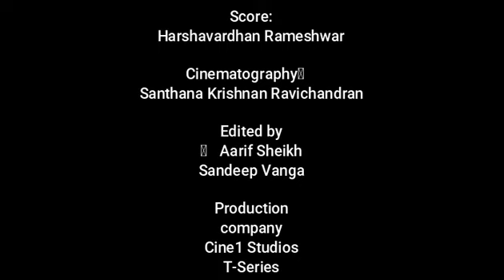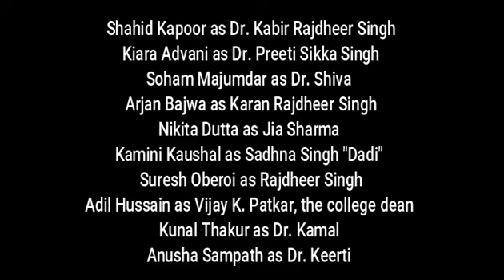Kabir Singh Movie facts and story | Shahid Kapoor, Kiara Advani | Sandeep Reddy Vanga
Kabir Singh is a 2019 Indian Hindi-language romantic drama film written and directed by Sandeep Vanga. It is a remake of his own Telugu film Arjun Reddy (2017). Jointly produced by Cine1 Studios and T-Series, the film stars Shahid Kapoor and Kiara Advani. Kapoor plays Kabir Singh, a surgeon who spirals into self-destruction when his girlfriend, Preeti gets married.